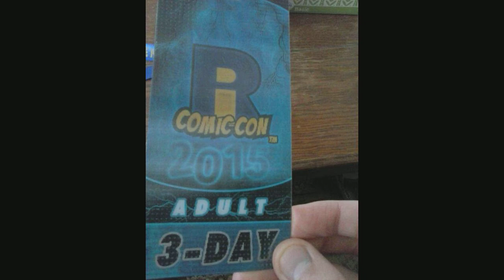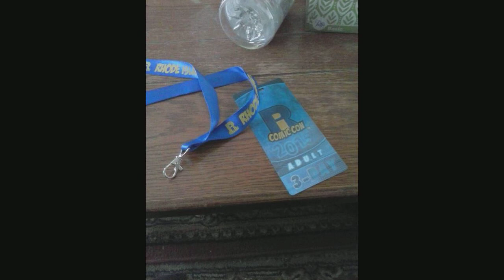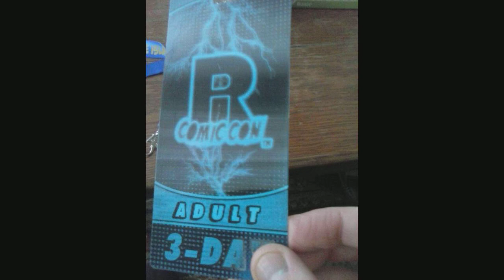Rhode Island Comic Con 2015-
This is kind of what happened on November 8th in regards to Comic Con. I forgot to mention somethings and I couldn't think of the things to say mostly when I had little to show you guys. Sorry and hope you enjoyed the little there is.